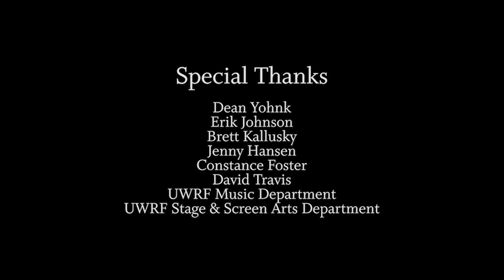Zeb Rivard Senior Recital | UWRF Virtual Concert Series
The University of Wisconsin - River Falls Music and Stage and Screen Arts Department Presents:

Zeb Rivard, bass-baritone
With Deb McPhetres, piano

Program:

From Berenice
Si, tra i ceppi

From Don Giovanni
Lá ci darem la mano
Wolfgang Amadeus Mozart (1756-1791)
Eva Opseth, soprano

From Dichterliebe
Ich grolle nicht

Hör ich das Liedchen klingen

Ein jüngling Liebt ein Mädchen

From Let Us Garlands Bring
Come Away, Come Away Death
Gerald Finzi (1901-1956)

Who is Sylvia?
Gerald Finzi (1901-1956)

Adieu
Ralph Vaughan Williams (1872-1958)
Kendall Koll, soprano

Dream Valley
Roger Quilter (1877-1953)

From The Fantasticks
Try to Remember
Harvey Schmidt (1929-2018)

From Don Quichotte
Chanson à boire